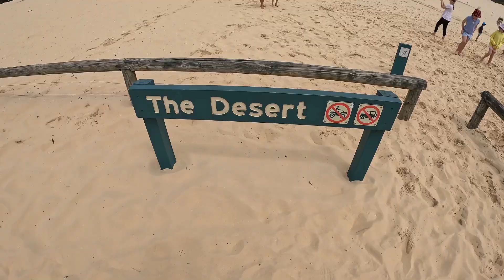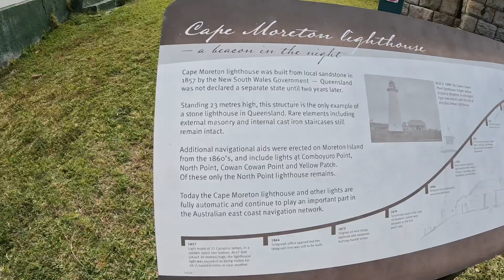This time we head north on Moreton Island/ Lighthouse/ Champagne rocks/ Tangalooma Wrecks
in the ep we head north to explore more of Moreton Island. we honestly loved the trip and would go back in a heart beat! get out there and enjoy it!